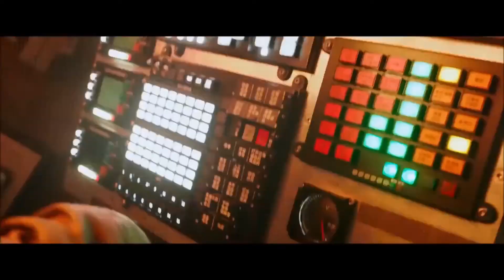aego - DESTINY (prod. by TellingBeatzz)